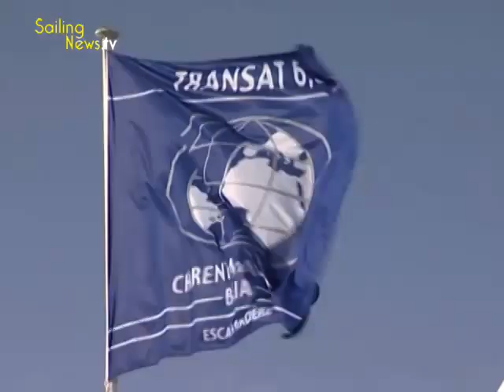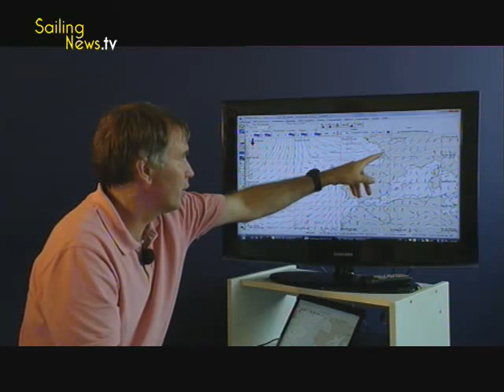Transat 6.50 2009 : avant départ ...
85 skippers seront au départ le 13 Sept 2009 pour cette transat en solo sans assistance ni routage